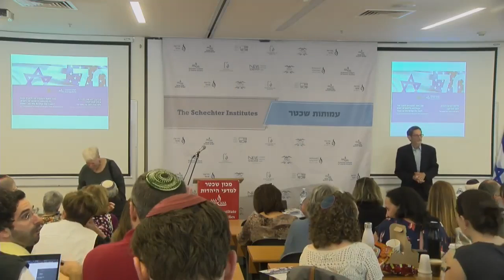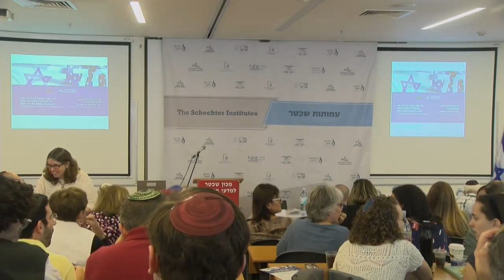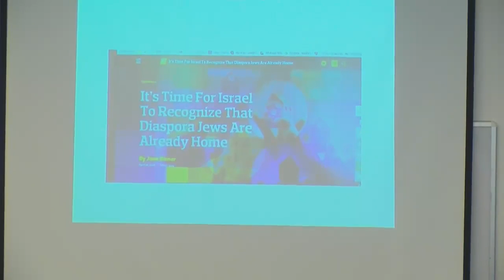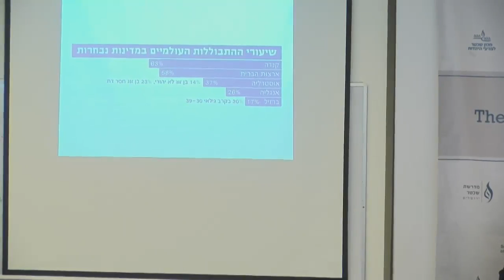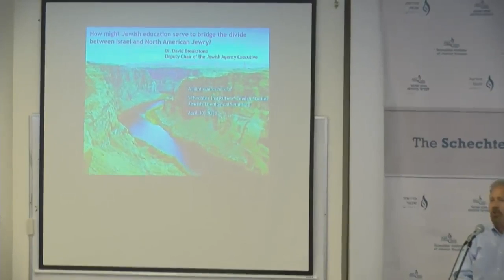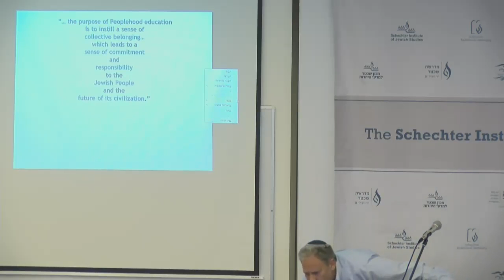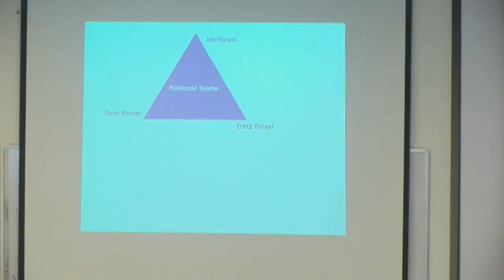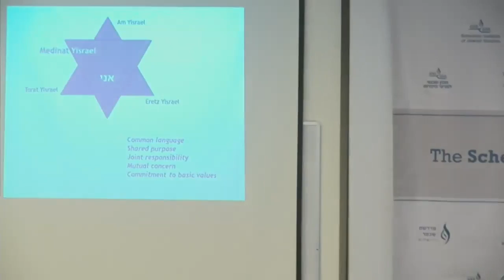The State of Israel and the Jews of North America: How Can We Bridge the Gaps? Session I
3:00-3:30pm Greetings

Prof. Arnie Eisen, Chancellor, JTS
Prof. Doron Bar, President, The Schechter Institute of Jewish Studies

3:30-5pm Session I: The Role of Jewish Education in Bridging the Gap Between Israel and North America

Moderator: Dr. Ari Ackerman, Dean, The Schechter Institute of Jewish Studies
Dr. Eitan Chikli, The TALI Education Fund
Dr. Beverly Gribetz, Evelina de Rothschild High School
Prof. Barry Holtz, JTS
Dr. David Breakstone, Vice Chair of the Jewish Agency